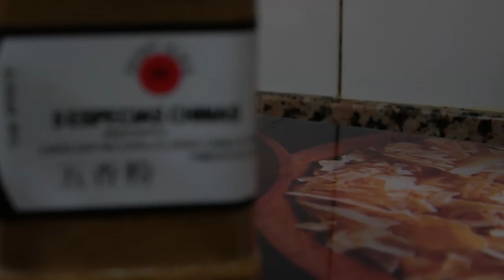Pràctica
Ramon venganza oriental